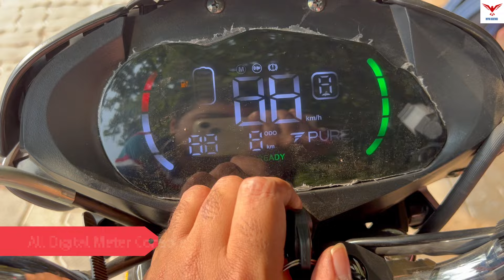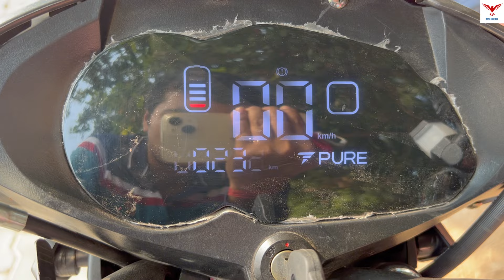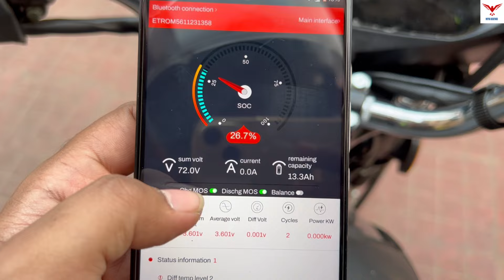2024 Pure EV Eco Dryft 350 Electric Bike Review | On Road Price, Range & Features.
2024 Pure EV Eco Dryft 350 Electric Bike Review is shown in this video.

Topics Covered in this Video:

2024 Pure EV Eco Dryft 350 Electric Bike Review

2024 Pure EV Eco Dryft 350 Electric Review

Pure EV Eco Dryft 350 Electric Bike 2024 Model Review

2024 Pure EV Eco Dryft 350 Electric Bike Price

2024 Pure EV Eco Dryft 350 Electric Bike Range

2024 Eco Dryft 350 Electric Bike Review

2024 Pure EV ECO Dryft 350 is an Electric Bike. EcoDryft goes 171 km in a full charge and takes 3 Hr for a full charge. The electric motor generates a torque of 40 Nm. PURE EV EcoDryft gets Drum brakes in the front and rear. The kerb weight of EcoDryft is 101 Kg. PURE EV EcoDryft has Tubeless Tyre and Alloy Wheels.

Showroom Details:
KK Trading, Bhubaneshwar, Odisha